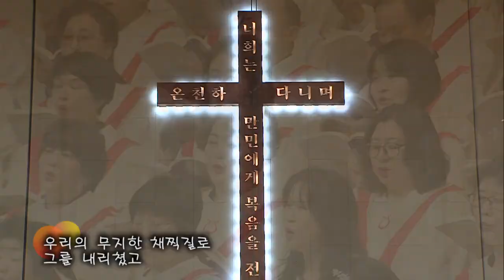2019.3.24 시온찬양대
제목 : 우리의 어두운 눈이 그를
지휘 : 김승현 집사
반주 : 백수현 집사
기악 : 글로리아 기악 앙상블